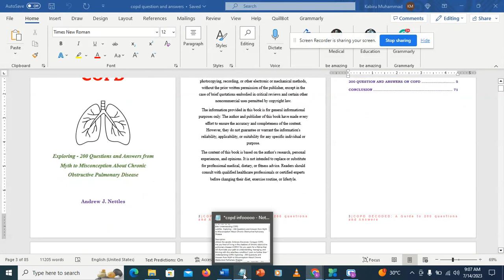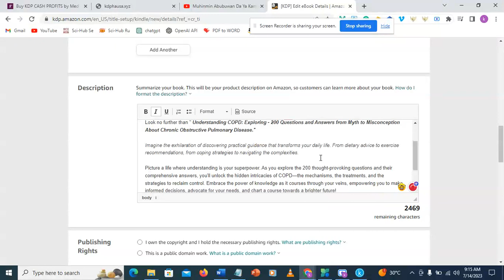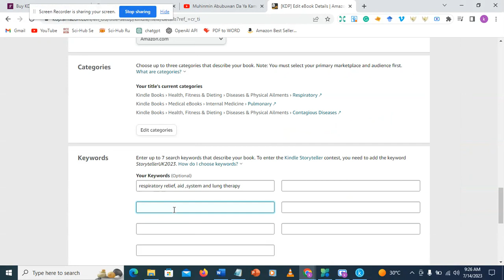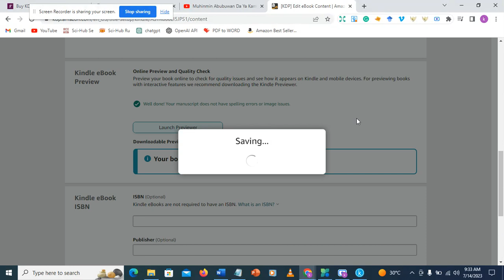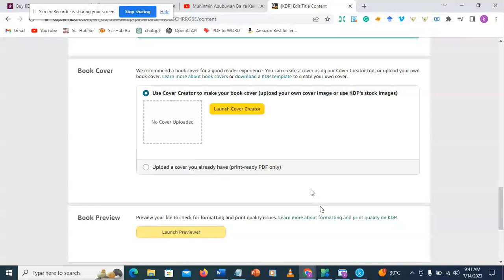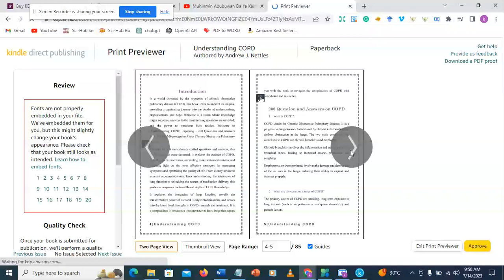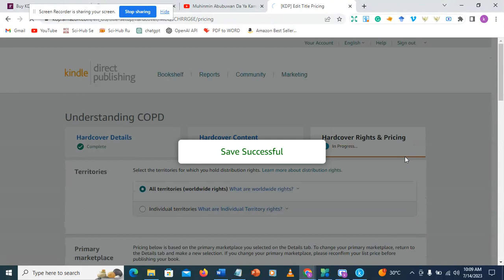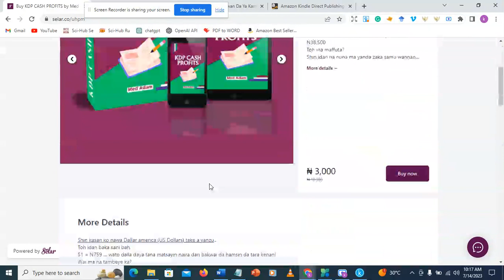Yanda Zaka Dora Kindle Paperback Da Hardcover Book on Amazon KDP ✅Format And Upload Kindle Paperback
Kasance Daya Cikin Dallibai na Domin koyan Amazon KDP
wannan video yana bayani akan Yanda Zaka Dora Kindle Paperback Da Hardcover Book on Amazon KDP